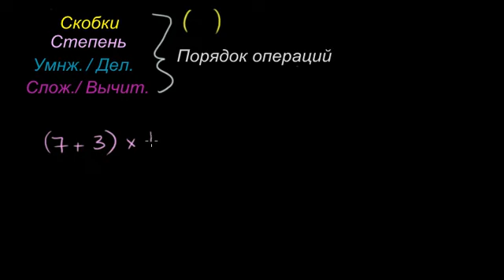Порядок математических операций. Введение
Это видео показывает правильный порядок математических действий, которые надо выполнять при решении примеров.

Это видео - русская версия видео «Introduction to Order of Operations» Академии Хана Перевод и дублирование выполнены командой проектов «Edukit» и «Study Planner»

This video is a Russian dubbed version of the Khan Academy video "Introduction to Order of Operations" The translation and sampling are made by the "Edukit" and "Study Planner" team